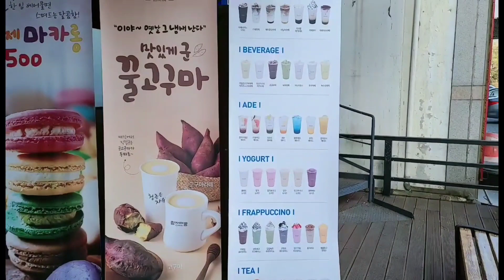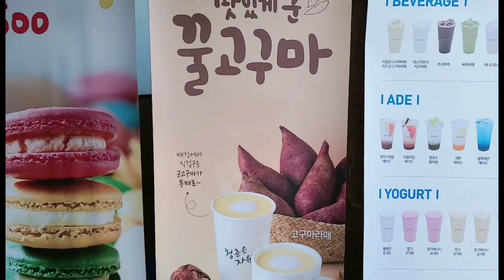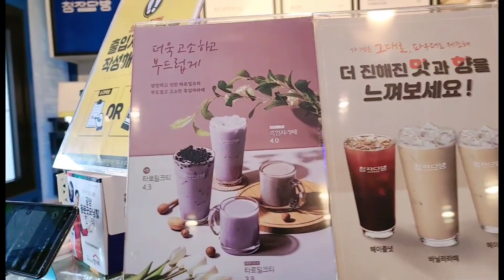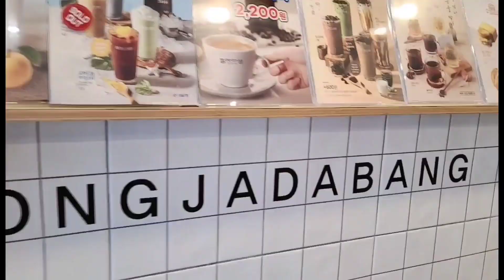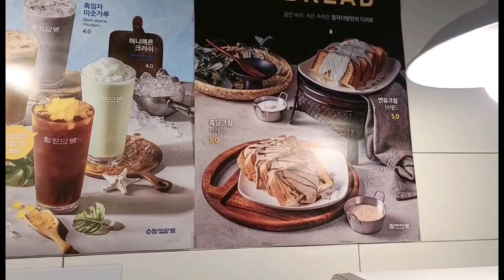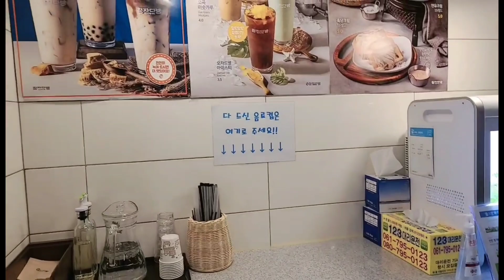South Korea Cheong Jadabang Coffee Shop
While doing my morning errands, nadaanan ko ang isang coffee shop na maganda at dto na nagtambay saglit. Samahan nyu akong tingnan kong anong ayos nang coffee shop dto sa South Korea. Thank you all😍😍😍